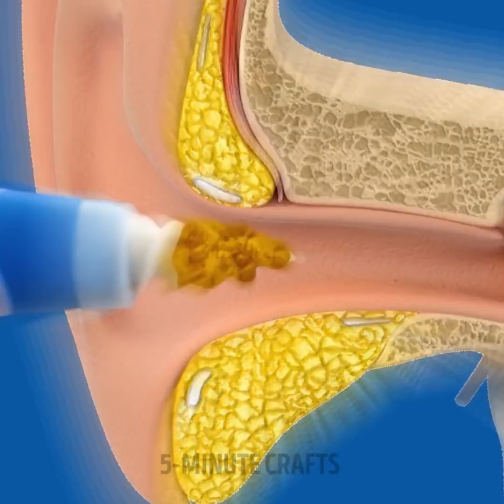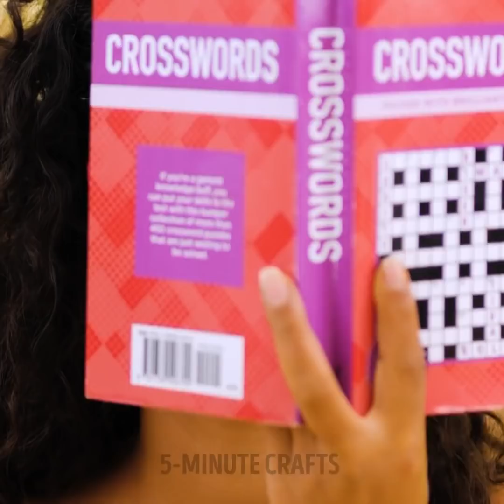Amazing Beauty Gadgets That Will Surprise You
TIMESTAMPS:
00:23 How to make a bright hairstyle
01:40 Braiding gadgets
02:54 Magnetic eyelash
04:55 Unusual hair gadgets
06:21 How to clean a makeup brush
08:13 Useful hair tools